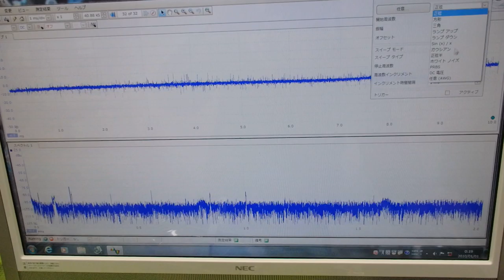メガヘルツの超音波発振制御プローブを利用した実験動画 ultrasonic-labo